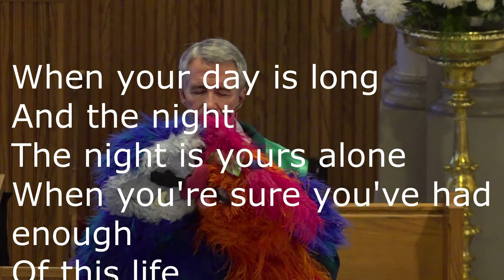Sacred Heart Big Al takes care of his little sister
Sacred Heart Eureka MO Big Al takes care of his little sister